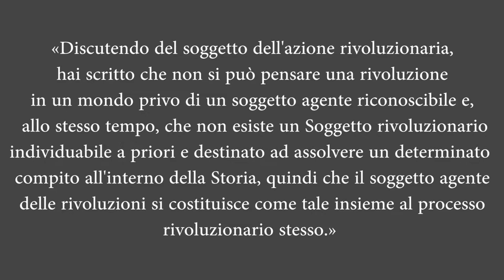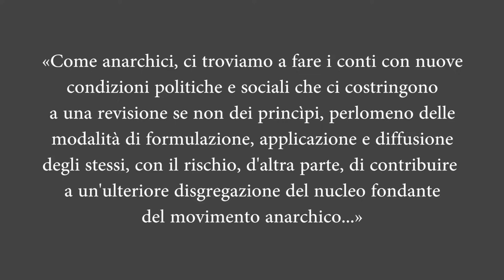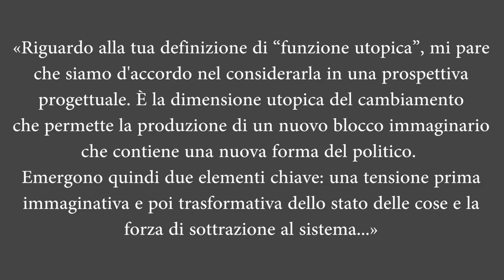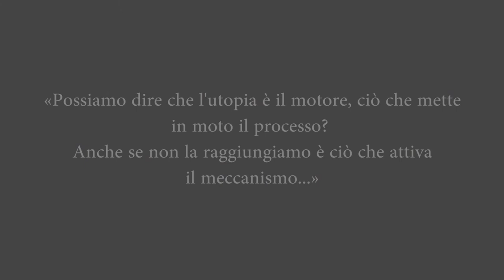Eduardo Colombo - Soggetto rivoluzionario collettivo e movimenti spontanei di massa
Intervista a Eduardo Colombo su Soggetto rivoluzionario collettivo e movimenti spontanei di massa a partire dal libro "Lo spazio politico dell'anarchia" (elèuthera, 2008).